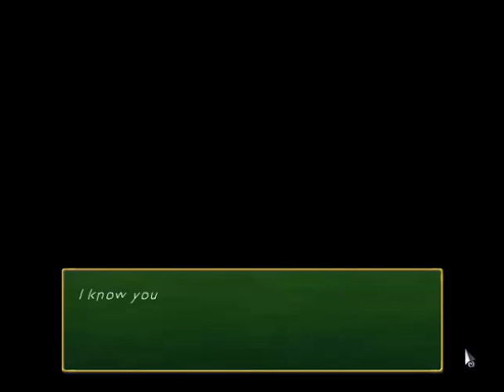Let's Play Rakuen - Part 20 - The Bear and the Bridge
Tony's tragic story is finally revealed...